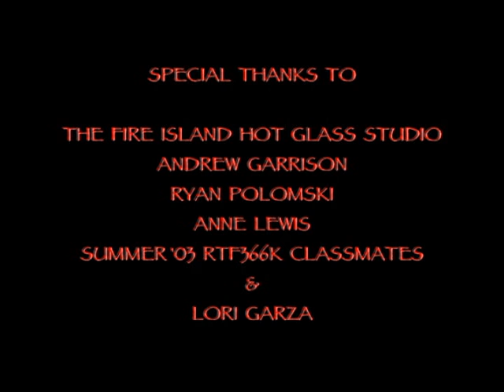Fire Island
At Fire Island Hot Glass Studio, Matthew LaBarbera and Teresa Ueltschney work together to build their glass-blowing business and develop their art. Sometimes its hard, but they love it when customers appreciate their work, and appreciate the chance to make a living doing what they love.        Directors:
Sunhee Cho, Mike Cintron, Lisette Garza, Drew Masada